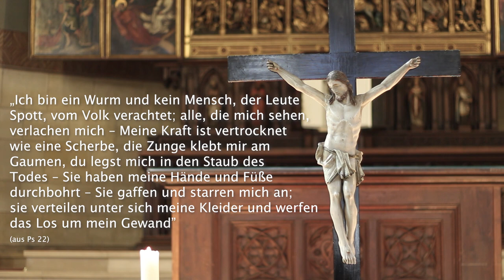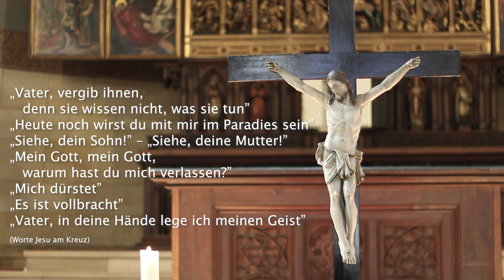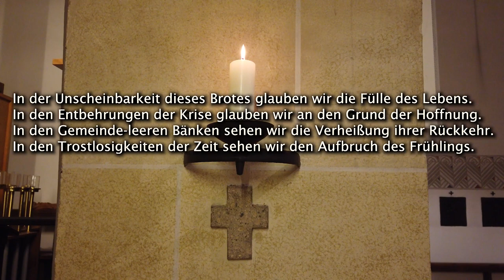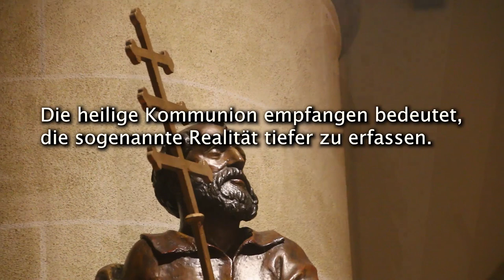Feier der Osternacht 2020 in St. Vincentius Dinslaken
Mitwirkende:
Pfarrer Barthel Kalscheur
Pastor Thomas Berger
Diakon Michael van Meerbeck
Gabi Schiff
Judith Boland
Paul Beszynski
Norbert Tepe
Lukas Sauerbier
Moritz Theil
Julian Minninger
Felix Roth

Aufzeichnung und Veröffentlichung für die katholische Kirchengemeinde St. Vincentius Dinslaken